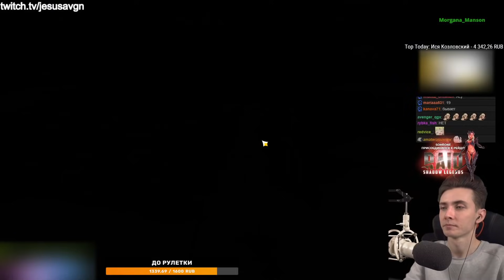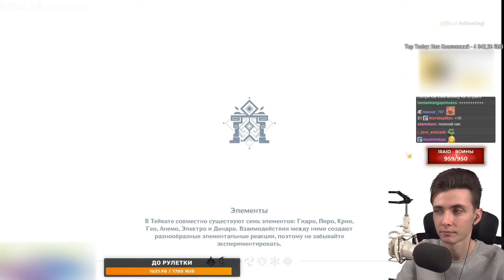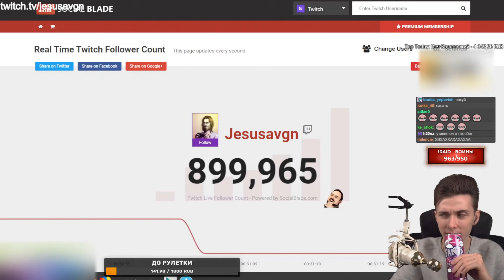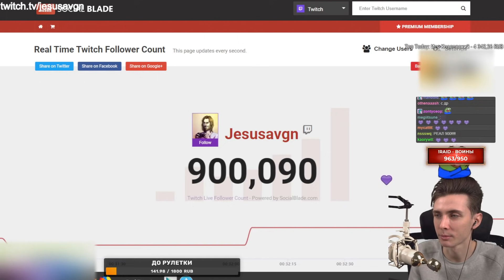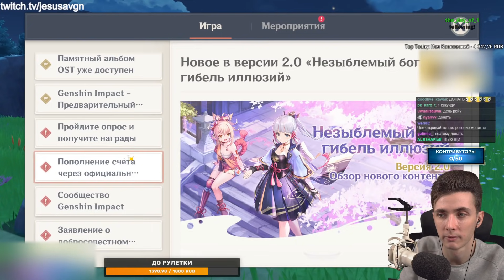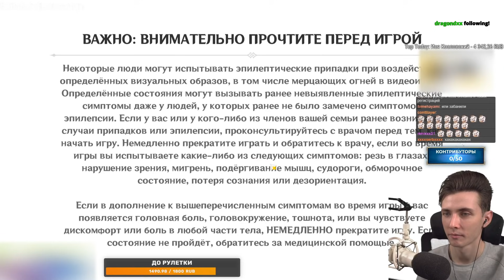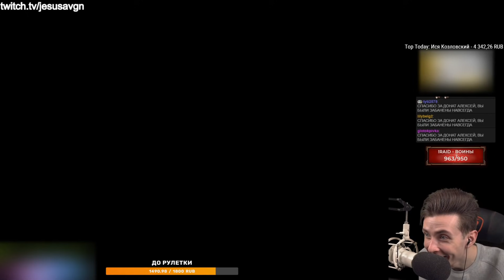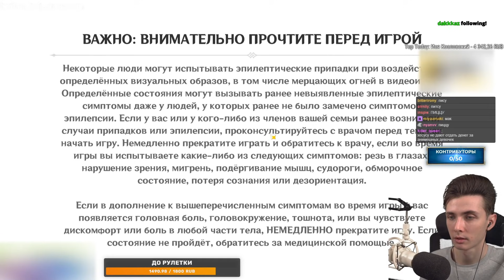ХЕСУС ИГРАЕТ В GENSHIN IMPACT ► НОВОЕ ОБНОВЛЕНИЕ 2.0 ► СЛОМАЛ ИГРУ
Привет Всем!